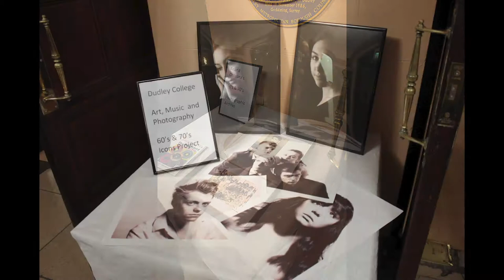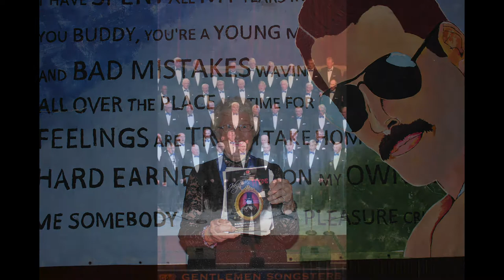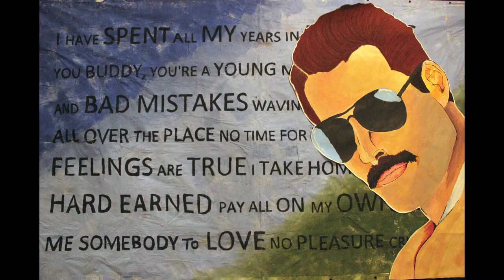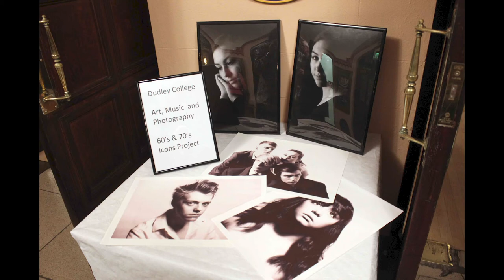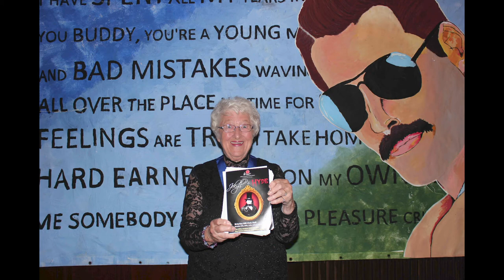Songsters Legends of Pop Medley by students of Dudley College of Technology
Recorded especially by performing Arts Students at Dudley College of Technology for The Gentlemen Songsters Legends of Pop Show in September 2019 a fantastic medley of 60's and 70s music that entertained a thrilled audience.
Students also provided fabulous hosting services throughout the evening
Tom Aston - Guitar
Mel Cooper - Vocals
Dom Fereday - Drums
Sam Gould - Bass
Lee Hollis - Guitar
Kyle Leach - Guitar
Tyler Madelin - Keys
Luke Malpass - Bass
Dylan Pugh - Drums
Cerys Reffold - Vocals
Sophie Travis - Keys
Dane Warmer - Guitar

The video includes images captured on the night by students of some of the excellent work displayed